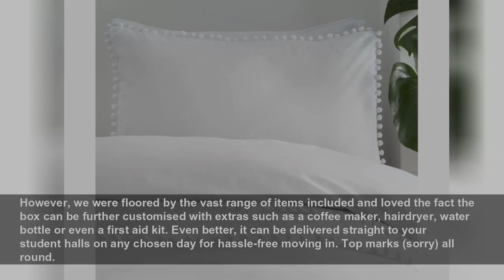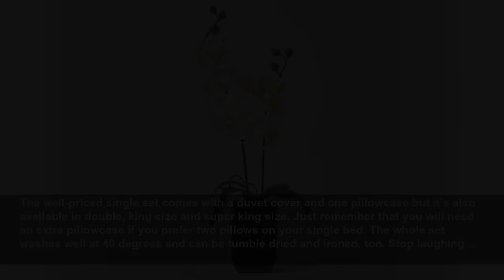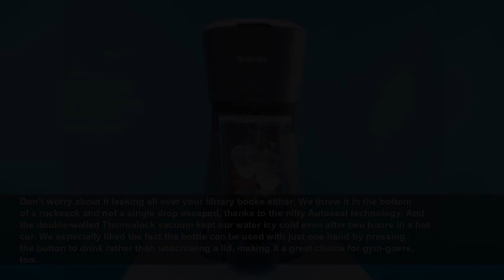12 best student homewares: The essentials for heading to halls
12 best student homewares: The essentials for heading to halls - Make your university halls feel just like home with these budget-friendly buys...
The Independent
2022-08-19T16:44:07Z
Starting university is a major life milestone. Just getting a place on a course is cause for celebration but it’s also the first time many young people have lived away from home.
We tested all sorts of affordable homewares that will make the move a little easier and a lot more stylish.
Not sure where to start? This ingenious box is a life-saver for anyone moving away for the first time and would make a fantastic present for an anxious new student stressed about what to bring.
It comes in a giant box and features absolutely everything you’ll need including a 10.5-tog duvet, pillow, bedding, coat hangers and a plush bath and hand towel. For the kitchen, there’s a two-person white dining set, three good pans, a knife set, tea towels, food containers, a baking tray, oven glove and a colander. There’s even a bumper box of kitchen utensils including everything from a masher to a pizza cutter, which you’ll need eventually even if you only plan to live on beans on toast for the first term.
Everything is really decent quality and Noah reckon it will save you 50 per cent on buying like-for-like products individually, although we’d have loved to see a corkscrew and a couple of wine glasses in there too.
However, we were floored by the vast range of items included and loved the fact the box can be further customised with extras such as a coffee maker, hairdryer, water bottle or even a first aid kit. Even better, it can be delivered straight to your student halls on any chosen day for hassle-free moving in. Top marks (sorry) all round.
Better still, it couldn’t be easier to use even if your only cooking experience is ordering a takeaway. It pre-heats in around three minutes, heats up to 200 degrees and has a light to let you know when it’s ready to go. Add bread and toppings, close the lid and you’ll be moments away from a hot meal prepared by your own fair hands. Just remember to clean it soon after use so you’re not chipping off dried-on cheese a week later.
Brighten up your room with this chic, simple bedding that goes with everything and will always look stylish. Made of thick pure cotton, it feels luxurious to the touch and is perfect for sleeping in after late nights, erm, studying (aka propping up the uni bar). It comes in blush pink or white with a navy trim, but we loved the crisp all-white set for a classic feel. All have attractive pom-pom embellishments but luckily not in a place where you’ll risk waking up with their imprint all over your face – not a great look on your first morning of lectures.
The well-priced single set comes with a duvet cover and one pillowcase but it’s also available in double, king size and super king size. Just remember that you will need an extra pillowcase if you prefer two pillows on your single bed. The whole set washes well at 40 degrees and can be tumble dried and ironed, too. Stop laughing…
Whether you’re in a halls of residence or moving straight into digs, towels are a must-buy for any new student. This handy bale includes two bath towels, two hand towels and two facecloths, so you won’t need to panic if you get behind on the laundry. It’s a fantastically priced set that comes in a range of colours including purple, teal, black and a classic grey, though you might want to avoid the white set if you wear any make-up or fake tan. All are 100 per cent cotton and can be washed at 40 degrees and easily tumble dried for clean towels without a faff. They’re not especially thick but for this price, you can’t go wrong.
Let’s face it, sometimes it can be a challenge keeping yourself fed and watered at university. If adding a real-life plant to the mix feels a step too far, this elegant artificial orchid is a great way to introduce greenery to your room with zero effort. We were pleasantly surprised how realistic this orchid looked for the price, with soft petals made from silk-like polyester to give them a more believable appearance.
These are UV resistant so the flowers won’t fade over time like many artificial plants, though it’s still recommended to keep the orchid out of direct sunlight. The sleek black ceramic pot goes with any décor while the flower also comes in a bright cerise pink if you want to introduce a pop of colour. Just don’t forget to wipe the plant with a damp cloth once in a while so it doesn’t become a dust trap.
Anyone moving into a student house will need a decent set of pans to get started, even if your culinary repertoire only stretches to spag bol. This sturdy set of four looks good,